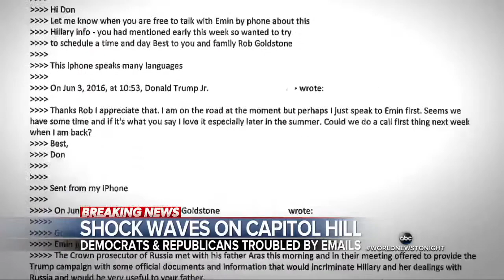Emails Send Shock Waves Across Capitol Hill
July 11, 2017 - Some lawmakers say there is evidence of collusion between the Trump campaign and the Russians.